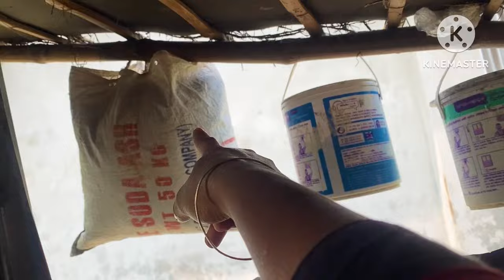সংসার থেকে ছুটি নিলাম , ব্যাগপত্র গুছিয়ে চললাম